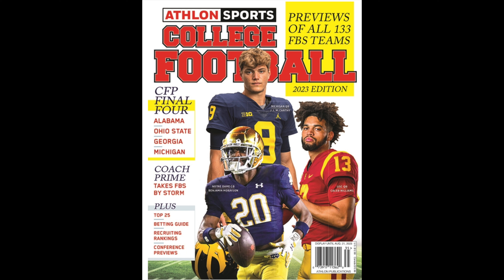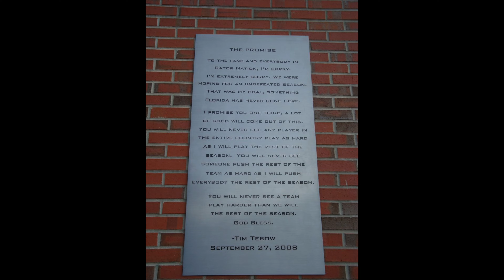Mike & Athlon Steven Debate All-Time SEC Roster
0:00 - intro
3:00 - Mike and Athlon Steven debate All-Time SEC Team
4:45 - QB selections
8:45 - RB selections
14:00 - WR selections
19:00 - TE selections
21:45 - OL selections
25:45 - DL selections
32:00 - LB selections
35:30 - CB selections
38:15 - S selections
41:30 - returner selections